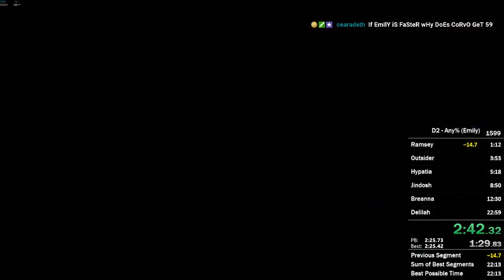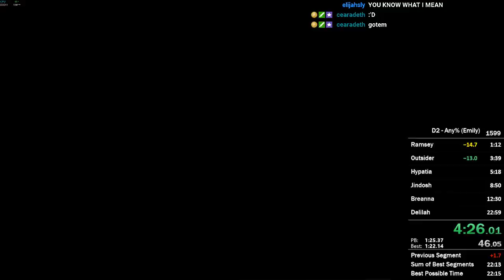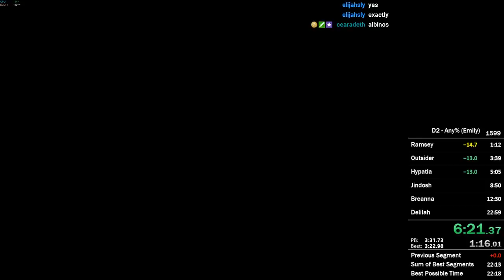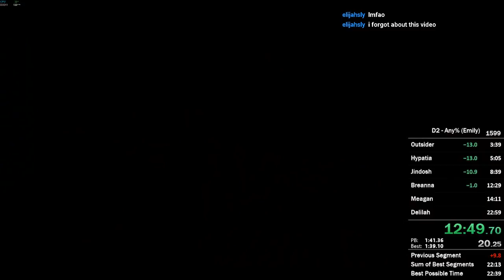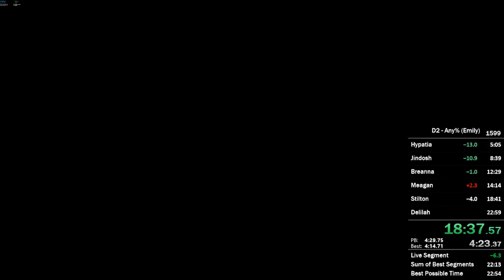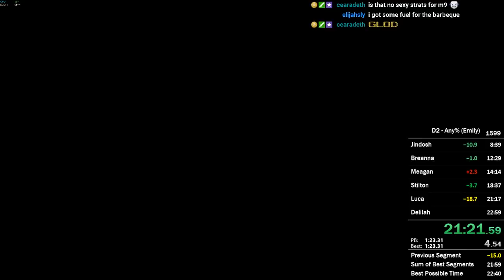Dishonored 2 - Emily Any% Speedrun in 22:42 IGT